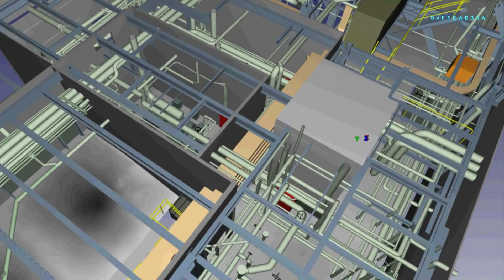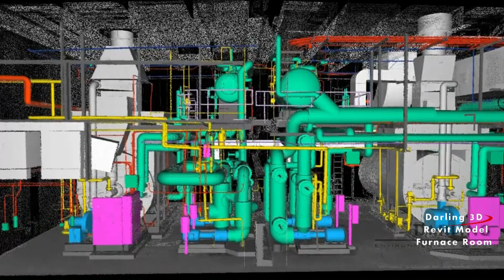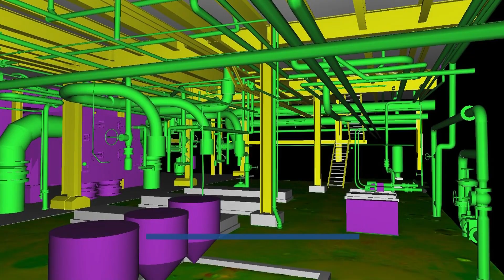Digital Twins for Energy Infrastructure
Darling Geomatics gives our energy clients the most accurate digital data to use with their projects during all phases of construction.